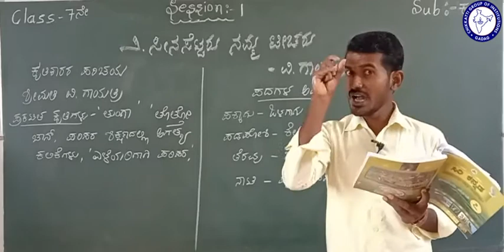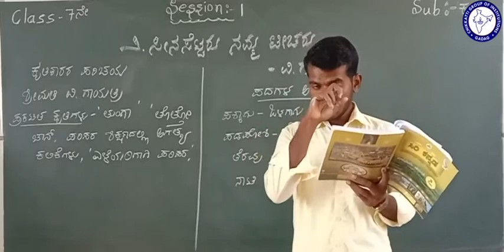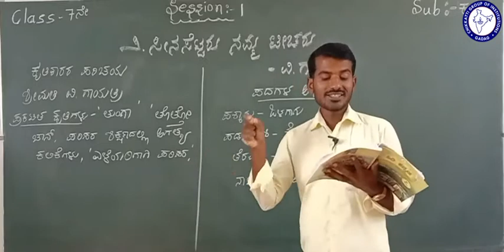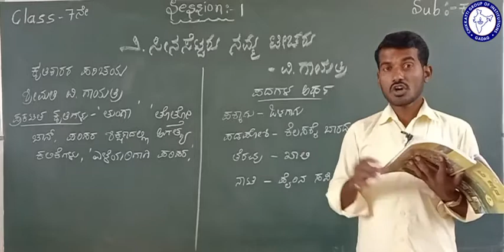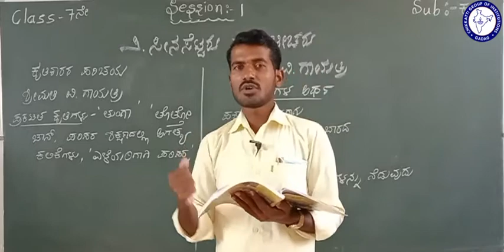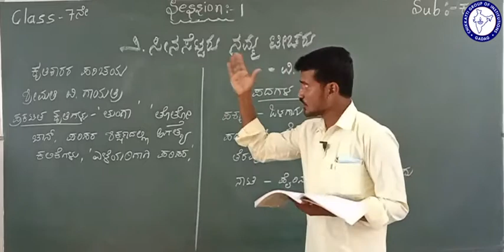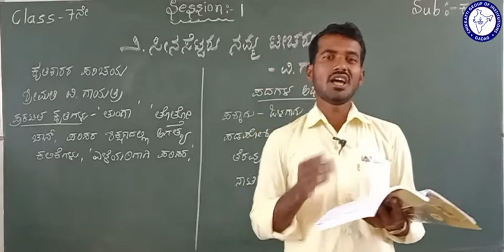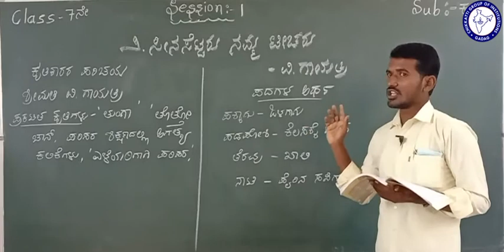CLASS 7 | KANNADA | SINASETTARU NAMMA TEACHER | SESSION 1